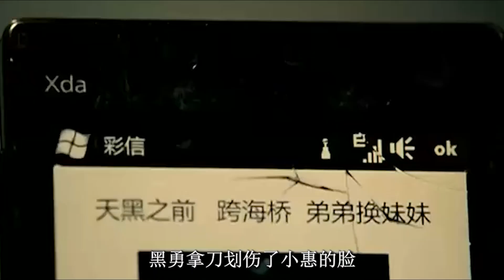硬漢2完整：一起來感受下，肌肉硬漢的對抗吧！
一樁策劃已久的銀行搶劫案，由於老三（劉燁 飾）挺身而出，歹徒最終落入法網。老三原本是一名潛艇兵，由於救戰友溺水腦部受傷提前退伍。退伍之後，老三依舊每日堅持各種訓練，並且不改見義勇為的本性。劫犯黑勇（劉承俊 飾）越獄，在見到已經成為植物人的弟弟之後，黑勇決定從警察的嚴密監護下救弟弟出院。老三的女友小惠（張梓琳 飾）是韓隊長（焦恩俊 飾）的妹妹，為了達到目的，黑勇綁架了小惠。為了救出小惠，老三和韓隊都開始用自己的方式與歹徒展開了殊死較量……